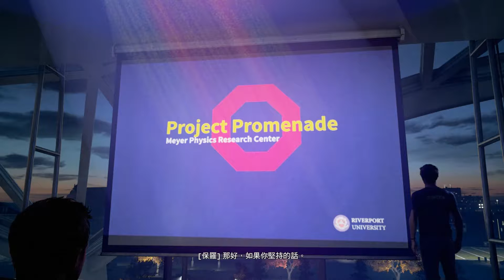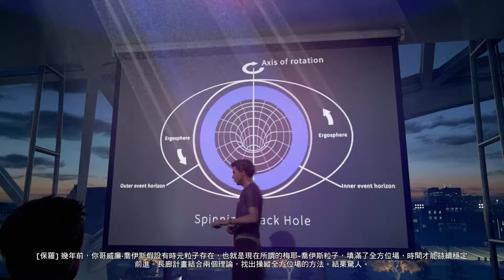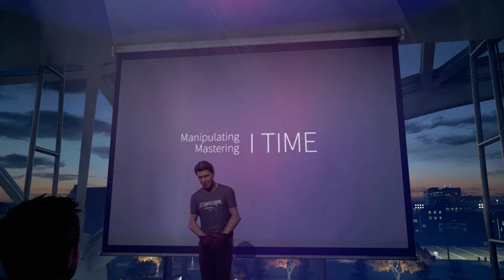量子裂痕 Quantum Break 第一幕 1~3章 PC中文版(路線1)